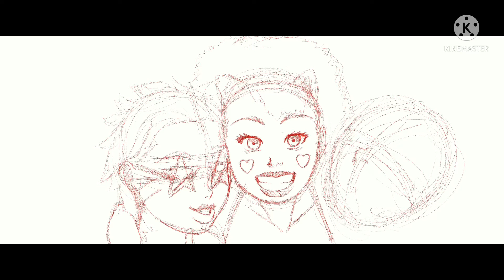Sisterhood // SPEED-PAINT (my second attempt at scenery 😅